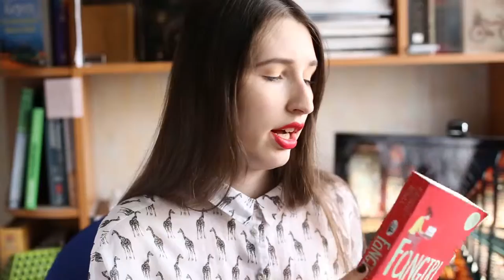Fangirl Book Review | Spoiler Free | Rainbow Rowell